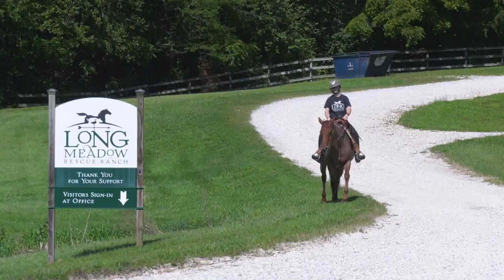Suri - ID#A636980 - 11 Year Old Quarter Horse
Suri is a level headed Quarter Horse mare who checks off all our boxes for being a well-rounded, dependable mount. She has a great disposition and has great manners on the ground and under saddle. She is currently being ridden at all 3 gaits in the arena and has been taken on rides around the ranch. She picks up both leads with ease and has a dependable stop and reverse. In the past she had been used as a play date horse, attending local shows. Suri has a bit more go than whoa and will do best with an intermediate rider. The sky is the limit for this athlete!

If you're interested in adopting Suri or other rescued horses and farm animals, please for adoption requirements.For appointments on, please call